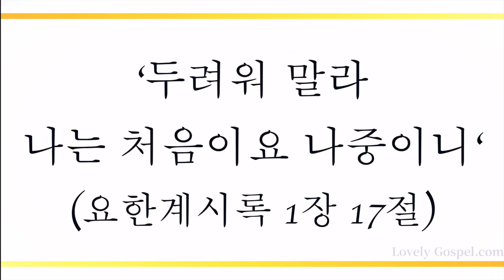만유의 주 앞에 (Rejoice, the Lord is King, 22장) - 고민식 (Ko Min Sik)/(Piano: 강한별)/(편곡: 조수인)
'두려워 말라 나는 처음이요 나중이니'(계1:17)

'주 하나님이 이르시되 나는 알파와 오메가라 이제도 있고 전에도 있었고 장차 올 자요 전능한 자라 하시더라'(계1:8)

전능하신 하나님 예수 그리스도 안에서 성령의 권세로 모든 사단의 계략을 꺾고  승리하여 하나님의 나라가 내게 임하는(마12:28) 축복 누리게하셨음에 감사하며 이 찬양 바칩니다.

이번 주 153번째 찬송 연주 곡으로 오보이스트 고민식님과 피아니스트 강한별님(편곡: 조수인님)의 '만유의 주 앞에-22장’ 들려 드립니다. 이 찬양 들으시는 모든 분들께 항상 성령 충만한 최고의 시간 임하시기 기도 드립니다]